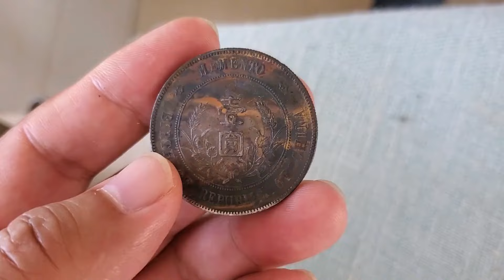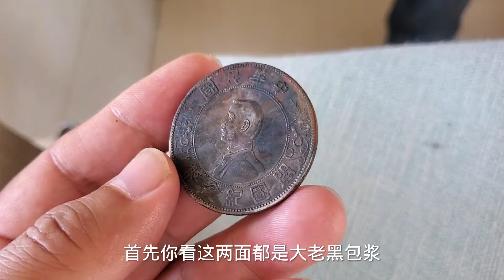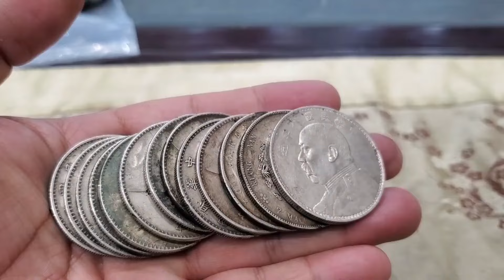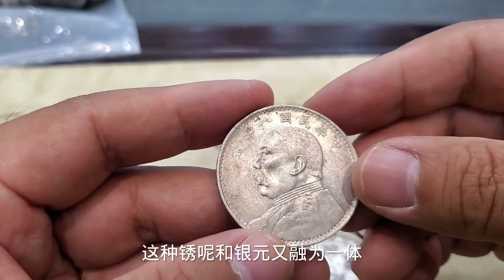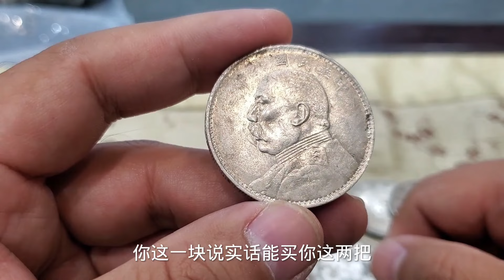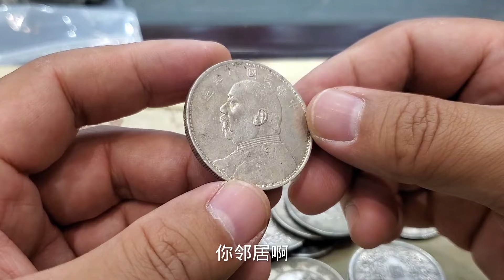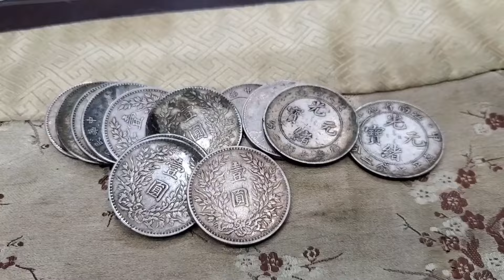男子拿祖传小头鉴定，朋友出高价买走被拒绝，鉴定结果意外【大哥谈银圆】